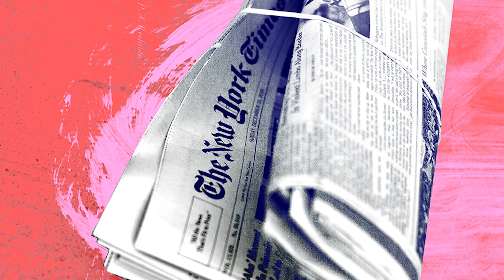How does AI acquire knowledge ? | AI પાસે આટલું બધુ નોલેજ આવ્યું ક્યાંથી ?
આર્ટિફિશ્યલ ઇન્ટેલિજન્સ પાસે આટલું બધુ નોલેજ આવ્યું ક્યાંથી ?